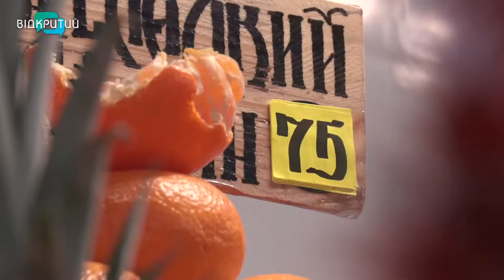Солодкі та з кислинкою: як правильно вибрати мандарини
Аромат Нового року. Ми звикли, що його зазвичай дарують мандарини. Напередодні новорічних свят на прилавках магазинів та ринків височіють помаранчеві кучугури. Вони бувають солодкі, з кислинкою, з кісточкою та без. Як правильно обирати тропічний фрукт, далі в сюжеті.